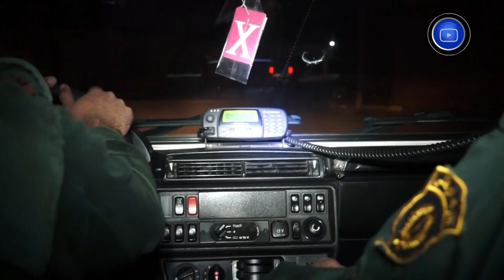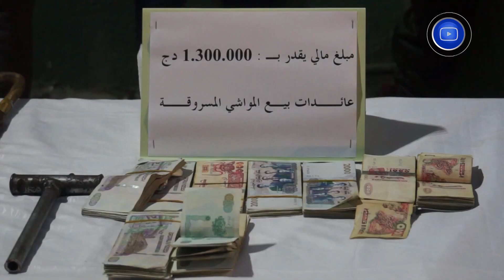شاهـــــد.. فرقة الدرك الوطني بـ المسيلة تتمكن من استرجاع 34 رأس غنم مع توقيف المتورطين ..التفاصيل